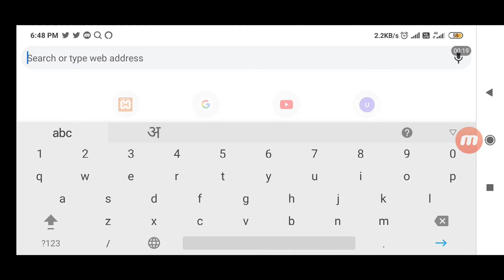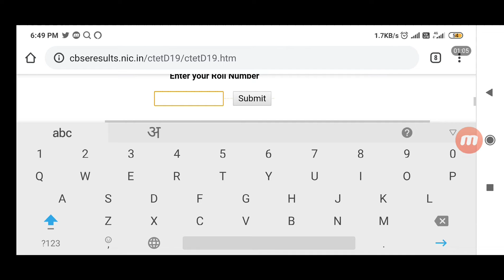CTET Dec 2019 Result out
CTET 2019, how to crack ctet without coaching, how to top in ctet without coaching, ctet 2019 syllabus, ctet 2019 preparation in hindi, ctet 2019 syllabus in hindi, CTET 2019 online application date, syllabus, eligibility, age limit, b.Ed, CTET 2019 मैं बिना कोचिंग के टॉप कैसे करें, CTET syllabus Hindi me, CTET exam 2019